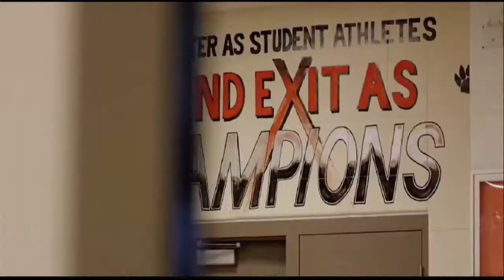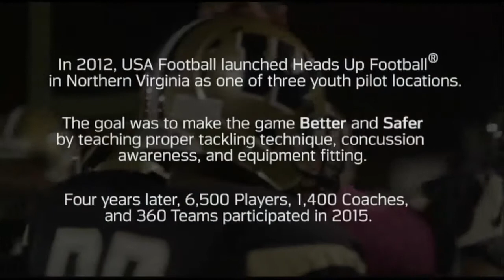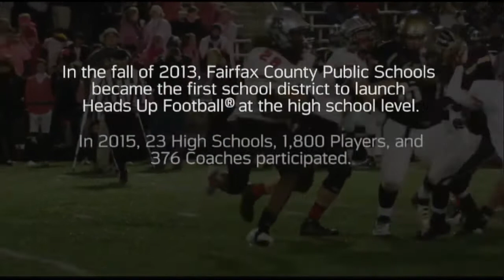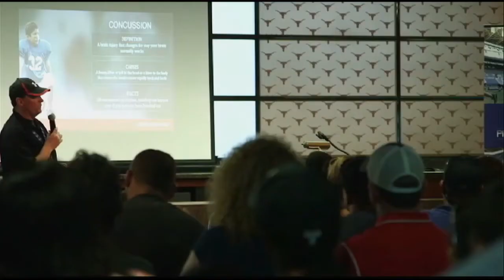2016 U.S. National Team Development Games Canton (Ohio) 7-23-2016 11:30 a.m. Game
U.S. National Team Development Games feature athletes from across the country who participate in a week long development program.  Athletes are selected from Regional Development Camps and are invited to take part in the Development Games.